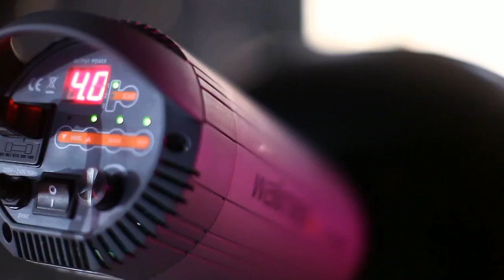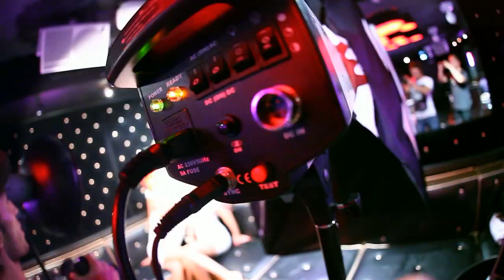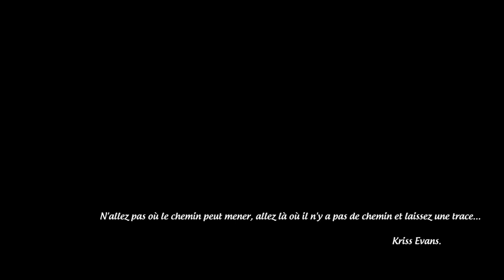KRISS EVANS Get Started MAKING OFF TV N°1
NEW SINGLE:
KRISS EVANS Get Started disponible sur les plateformes digitales BEATPORT & ITUNES a partir du 20 Septembre 2010.

Shooting by Guillaume Malheiro Photographe